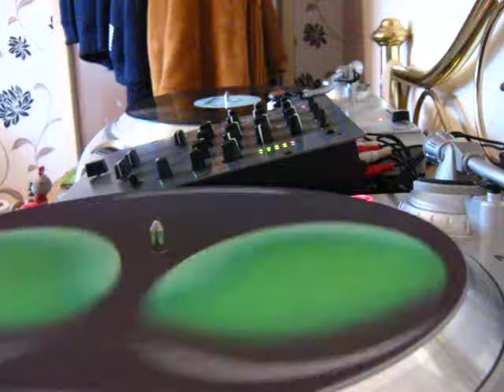new mix old tunes